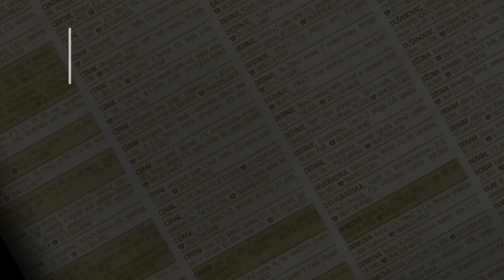prodaja stanа SkojevskoNaselje 59m - Beograd